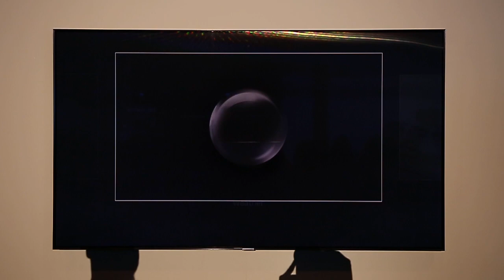Samsung QLED TV Ambient Mode 各項資訊顯示展演【Mobile01】